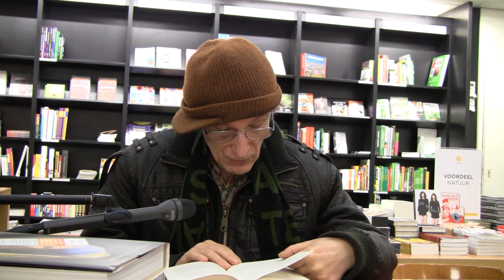Wim Heideman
Eline Vere, deel 2, pagina 190
Bij Polare, Amsterdam